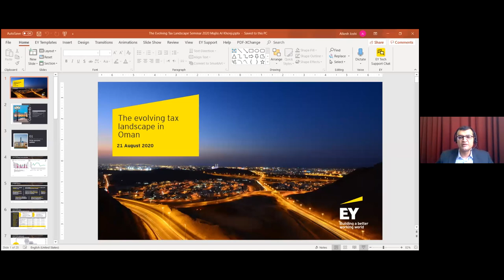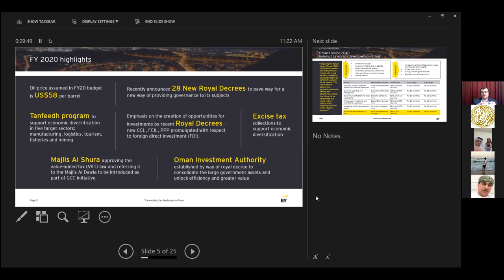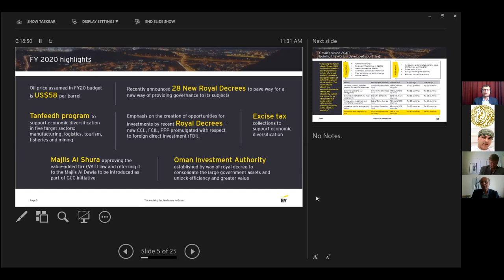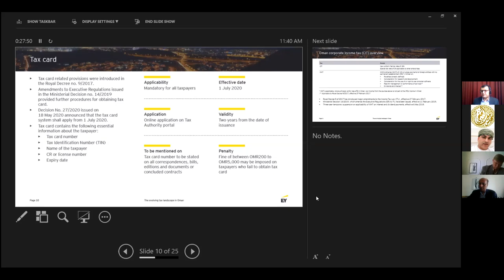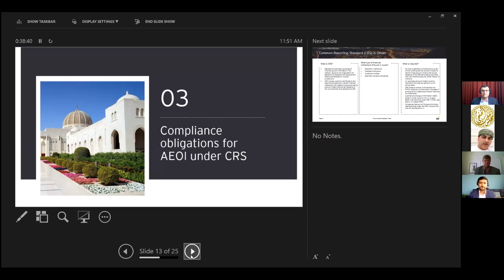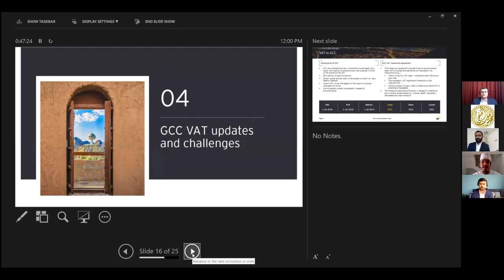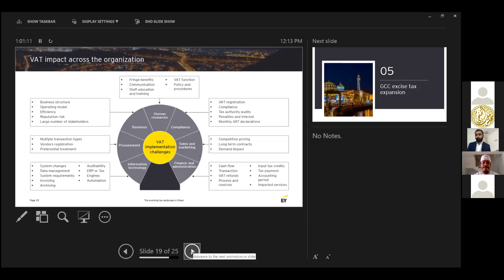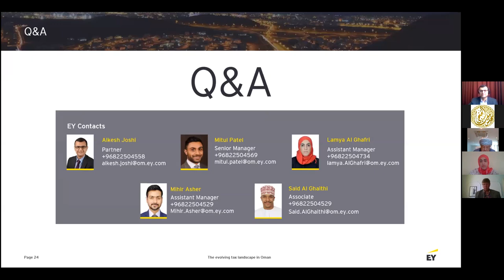Majlis Al Khonji - The Evolving Tax Landscape in Oma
Subject: The Evolving Tax Landscape in Oman.
Speakers: From Ernst & Young
Alkesh Joshi – Tax Partner & MENA Energy Sector Tax Leader.
Mitul Patel – Senior Manager, Indirect Tax.
Lamya Al Ghafri – Asst. Manager, Excise Tax & VAT.
Mihir Asher- Asst. Manager, Business Tax Advisory.
Said Al Ghaithi-  Associate, Business Tax Advisory.